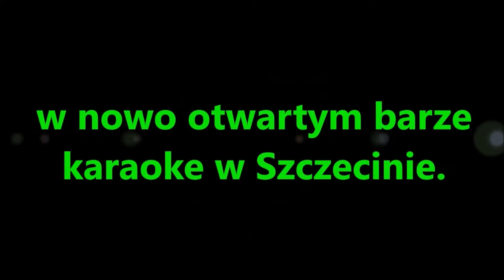Karaoke | Bar | Szczecin | live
einfach am verregneten Samstagabend etwas unternommen.
Eine Karaoke Bar hat hier in Stettin neu eröffnet und wir sind einfach einmal vorbei, dann rein und mit Erlaubnis ein kleines Video gedreht.

▬ sonstige Links ▬▬▬▬▬▬▬▬▬▬▬▬
-keine-